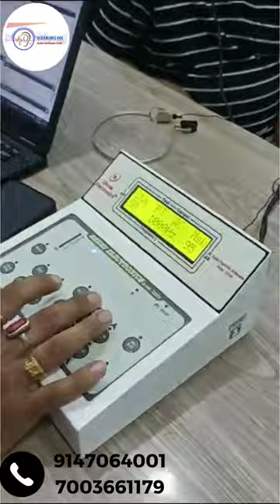Tinnitus Retraining Therapy (TRT) Hearing ON - A Unit of Baranagar Speech and Hearing Clinic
Hearing ON - A Unit of Baranagar Speech and Hearing Clinic
We do all kinds of tests:-
PURE TONE AUDIOMETRY(PTA), F.F.AUDIOMETRY, SPEECH THERAPY, SPEECH AUDIOMETRY, S.I.S.I, T.D.T., A.B.L.B., ABR(BERA), OAE-SCREENING, ASSR, VEMP, ENG, FHIT, COCHLEAR IMPLANT, ECOGH, VNG, VERTIGO DIZZINESS, FOL, VIDEOSTROBOSCOPY,
HEARING AID TRIAL & FITTINGS
All types of Advanced Technology Digital Hearing Aids
IIC Hearing Aid  | CIC Hearing Aid | ITC Hearing Aid | BTE Hearing Aid | RIC Hearing Aid |
We also provide Speech and Occupational Therapy.

Our Branches:
📍Baranagar(Tobin Rd.) 📍Sealdah 📍Kalyani 📍Garia(Baghajatin) 📍Saltlake